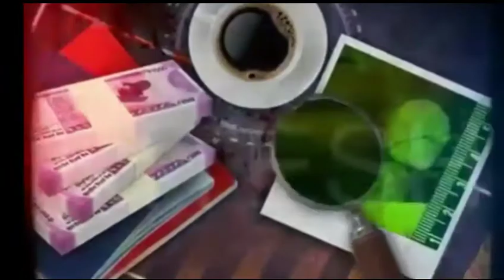ਵੇਖੋ ਆ ਕੀ ਭਾਣਾ ਵਰਤ ਗਿਆ ਬਦਮਾਸ਼ਾਂ ਦੇ ਹੌਂਸਲੇ ਬੁਲੰਦ-ਰਿਪੋਰਟ ਹਰਵਿੰਦਰ ਸਿੰਘ